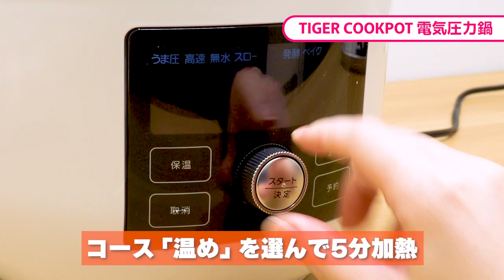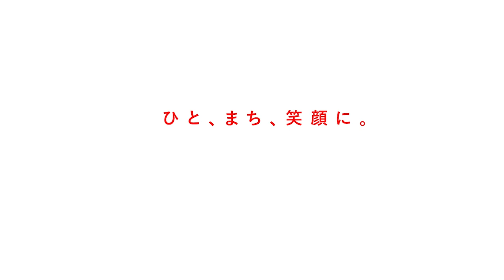タイガー 電気圧力鍋 TIGER COOKPOTで”うま圧カレー”を作る｜Joshin 試用レポート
電気圧力鍋が、材料を入れるだけで料理ができると人気の高まりを見せている。
だがしかし、高圧をかける電気圧力鍋は調理時間こそ短いものの減圧時間が必要なので、食べるまでには意外と時間がかかるのだ。
この減圧時間を何とかしてほしいと思っていたら…タイガーさんが作っちゃった！
タイガー独自のやさしい圧力で減圧時間も短縮させた『TIGER COOKPOT（タイガークックポット）』をさっそく試してみた！

この動画では、オートメニューにある「うま圧カレー」を作ってみました。

0:00　オープニング
0:04　材料の投入
0:17　本体で設定を行なう
0:27　加熱終了！　食材はどうなった？
0:42　ルゥを入れてコース：温め で5分設定
0:52　カレーの完成！

↓詳しくは試用レポートをご覧ください